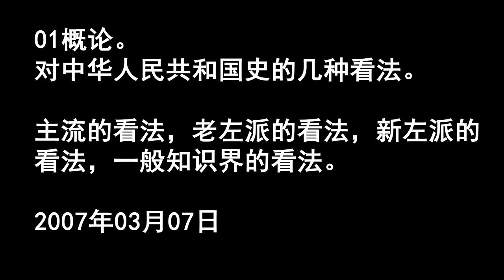01高华《中华人民共和国史》概论。。对中华人民共和国史的几种看法。主流的看法，老左派的看法，新左派的看法，一般知识界的看法。2007年03月07日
01高华《中华人民共和国史》概论。对中华人民共和国史的几种看法。主流的看法，老左派的看法，新左派的看法，一般知识界的看法。2007年03月07日